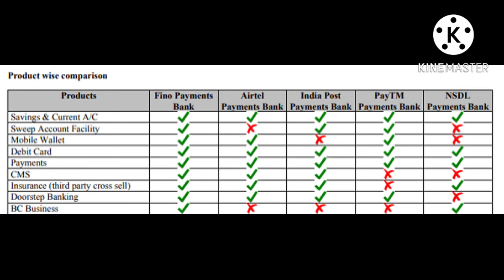Benefits of fino payment bank, Malayalam